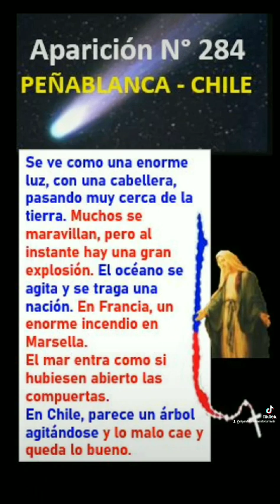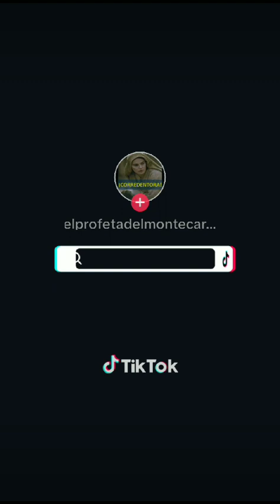Chile Cae lo Malo y Queda lo Bueno - El Gran Terremoto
Chile Cae lo Malo y Queda lo Bueno - El Gran Terremoto - El cometa del juicio.